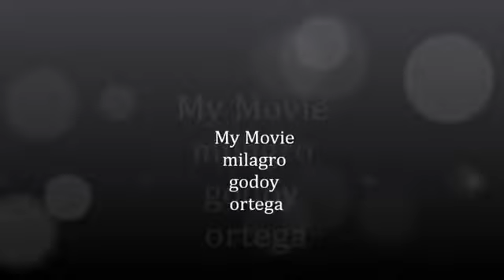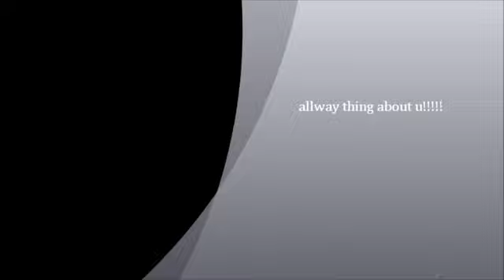milagro godoy ortega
siempre por tiii bebe corazon por siempre